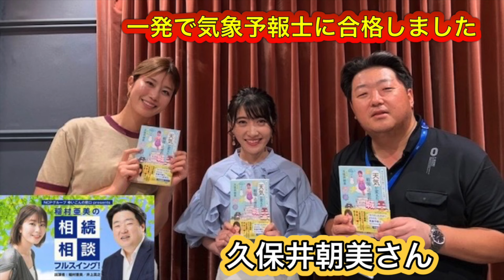『稲村亜美の相続相談フルスイング』146ゲスト：久保井朝美さん（気象予報士）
TBSラジオ NCPグループゆいごんの窓口プレゼンツ『稲村亜美の相続相談フルスイング』
第146回【2024年7月11日（木）】放送
ＭＣ：稲村亜美・井上真之
ゲスト：久保井朝美さん（気象予報士）

相談『 認知症の方が書いた遺言書』

リスナーからの遺言・相続のギモンにお答えしました！
今回は　『認知症の方が書いた遺言書』　について

・認知症の方が書いた遺言書は無効になる？
・遺言書を作った時点で、その人が正常な判断ができる状態だったかが大きな判断基準委なる
・軽い認知症で自分の財産が言えるようなら、遺言能力（唯遺言書を作る事ができる能力）はあるとみなされる可能性は高い
・自分の意志で財産が言えなければ遺言能力はないと判断される
・自分の財産を把握し誰に何を相続させるかまで考えが及んでなければだめ
・周りがお膳立てして色々を覚えさせても本人が理解してないと判明すれば認められない
・自筆遺言のトラブルはたくさんある
・公証役場の場合はこんな財産あったかしら？くらいでも遺言書作成はとまる

「神スイング」でお馴染みのタレント・稲村亜美が、 相続・遺言をメインとする専門家集団『NCPグループ』代表で 司法書士の"イノさん”こと井上真之さんをアドバイザ―に
迎え、 ”遺産相続に関する素朴な疑問やお悩み”を「神解決」！ 毎週、多彩なゲストも登場！

TBSラジオ
FM90.5 + AM954
毎週木曜 21時30分から放送中！